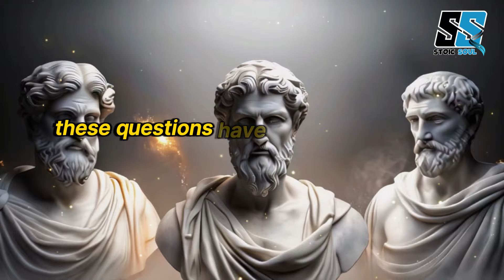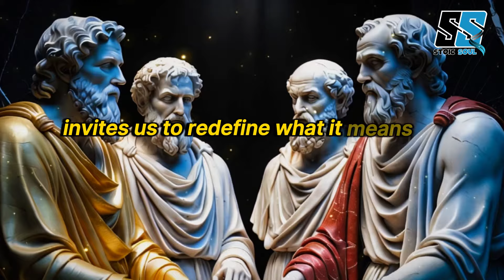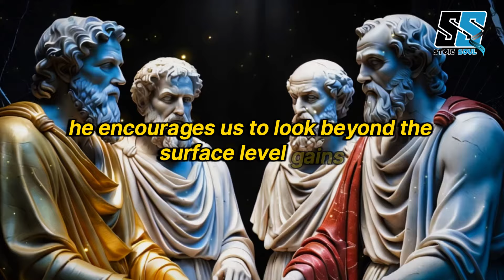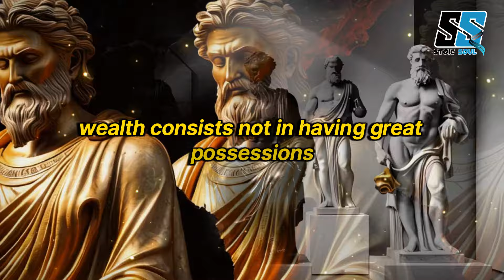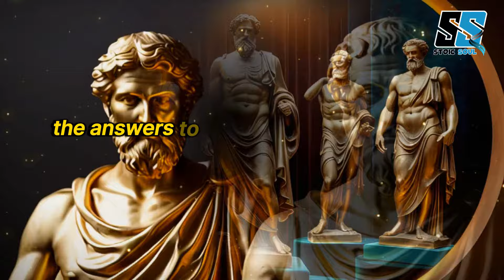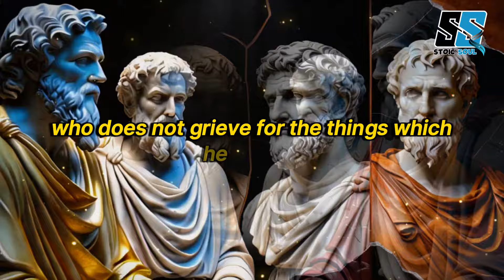GET RICH the Stoic Way | Stoic Secrets TO WEALTH (Stoicism)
Transform Your Life with WARRIOR MINDSET (eBook) + (VIDEO COURSE) : Weak minds crumble. The strong rise. Choose the Stoic Warrior Mindset and take control of your life. Don’t wait— TAKE ACTION 👉🏻

Welcome to Stoic Soul, your guide to mastering Stoic principles for achieving wealth and financial success. In this insightful video, "GET RICH the Stoic Way | Stoic Secrets TO WEALTH (Stoicism)," we dive deep into the timeless wisdom of Stoicism and its practical applications in building lasting financial security.

Stoicism, known for its emphasis on resilience, wisdom, and virtue, offers a unique perspective on wealth accumulation that goes beyond mere financial gain. Join us as we explore Stoic teachings that empower you to cultivate a mindset conducive to wealth creation, navigate financial challenges with clarity, and achieve true prosperity.

Discover actionable strategies and Stoic secrets that not only enhance your financial well-being but also foster personal growth and fulfillment. Whether you're starting on your journey to financial independence or seeking to refine your wealth-building strategies, this video equips you with essential insights to thrive in today's economic landscape.

Explore how Stoic philosophy can unlock your potential for success, wealth, and a fulfilling life.